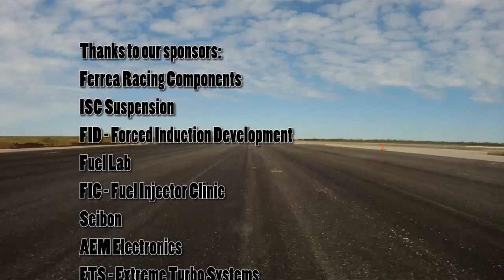World's Fastest EVOX Kozmic Motorsports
World's Fastest Standing Mile EvoX, Also the World's Highest HP and TQ EvoX MR.